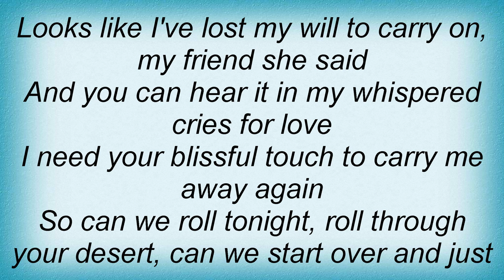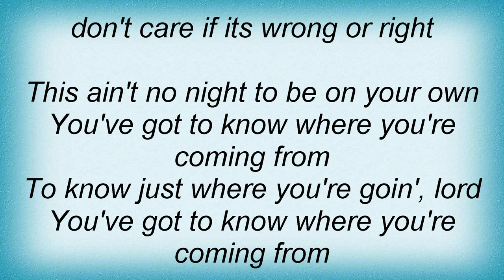Live - Run Away Lyrics